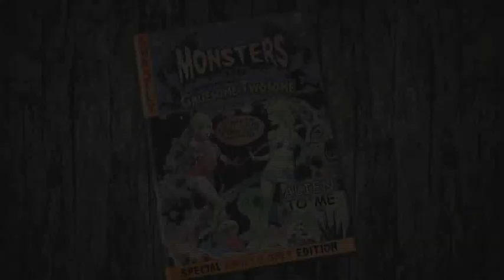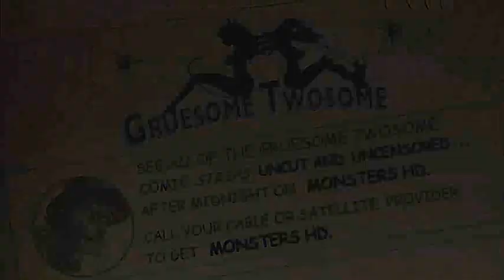Alien Monsters HD Comic Stripper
Monsters HD Gruesome Twosome Girls Comic Strip